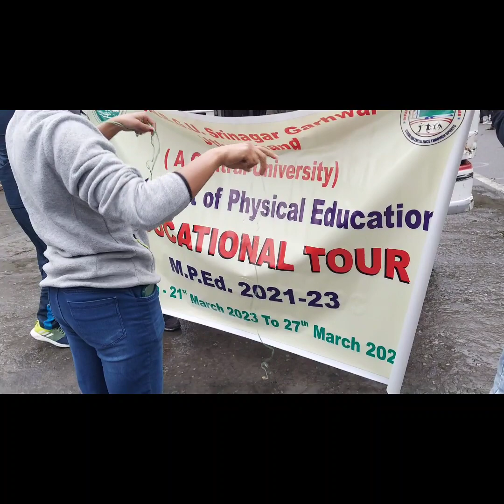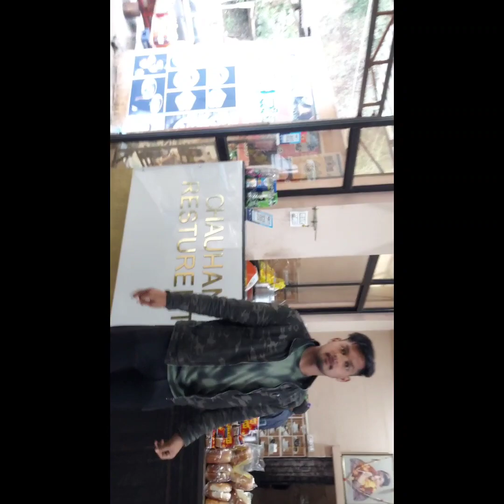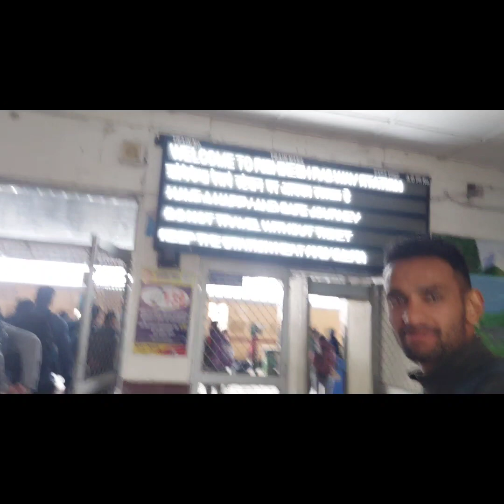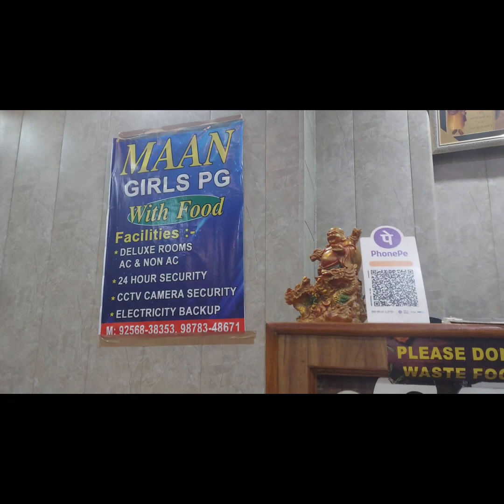m.p.Ed education tour